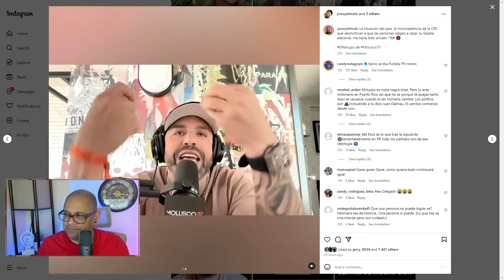DESMINTIENDO A MOLUSCO SOBRE EL MIEDO AL COMUNISMO Y OTROS TEMAS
DESMINTIENDO A MOLUSCO SOBRE EL MIEDO AL COMUNISMO